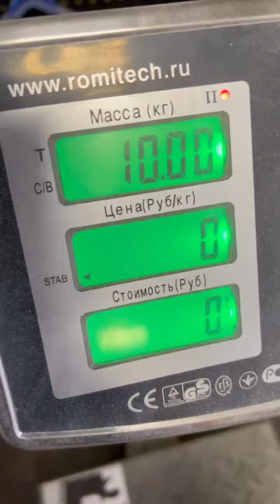Dmitry Lappalainen (RUS) "CRAB4 MULTIREP" 10 KG 14 reps (RH)